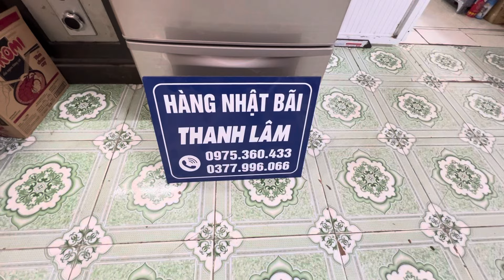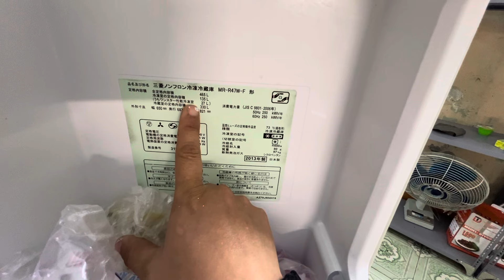10 triệu 500k tủ lạnh MITSUBISHI 470l, nội địa nhật, tết đựng đồ thả ga, zin đét 100%